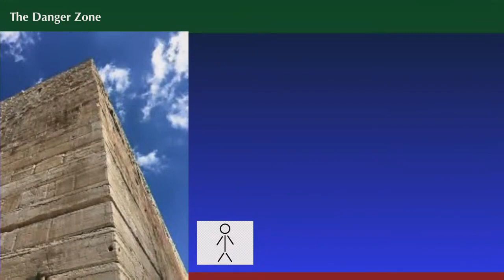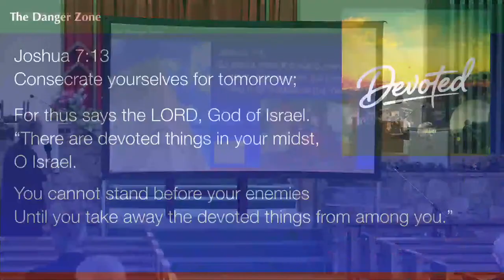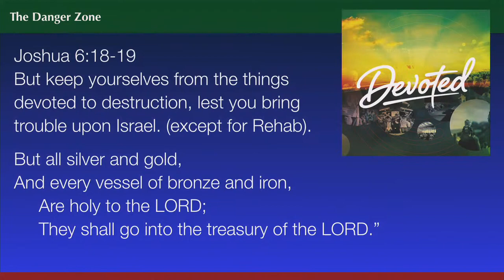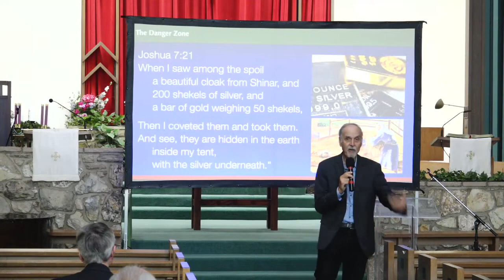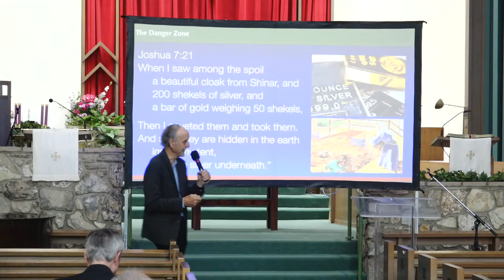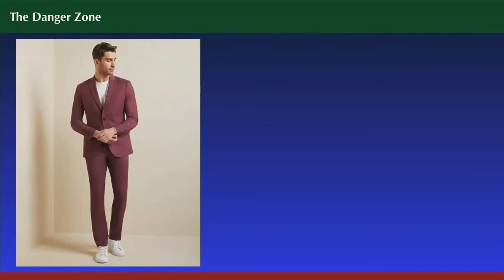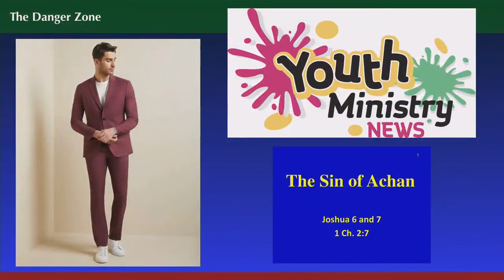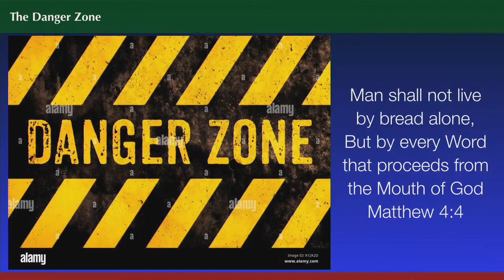"The Danger Zone" 6/1/24, Pr. Jim Park, Community Adventist Fellowship Church Service